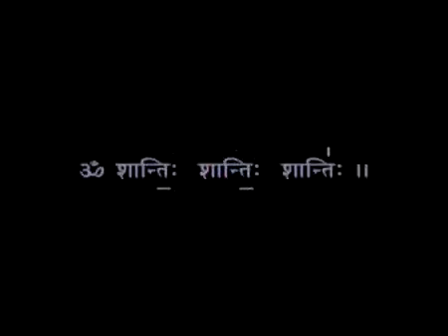Purusha Suktam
The Vedic Hymns Purusha Suktam is one of the Sri Vaishnava Sampradaya. Purusha Suktam is in praise of the great Gods of Vedas is Purusha, or Lord Vishnu or Narayana Purusha Suktam Lyrics :-

Thachamyo ravrunimahe.gathum yagnaya.
Gathum Yagna pathaye.Daivee swasthi rasthu na.
Swasthir Manushebhya. Urdhwa Jigathu beshajam.
Sam no asthu dwipadhe.Sam chatush pade
Om Shanthi, shanthi, Shanthi.

1-1
Sahsra seerhaa purusha; Sahasraksha saharpath.
Sa bhoomir viswatho vruthwa.Athyathishta ddhasangulam.
Purusha eeveda sarvam.Yad bhootam yad bhavyam.
1-2
Utha amruthathwasya eesana. Yad annena adhirohathi.
Ethaa vaanasya mahimaa.Atho jyaaya scha purusha.
1-3
Padhosya viswa bhoothanee.Tripaadasyamrutham divi.
Tri paddurdhwa udaith prurusha. Padhosye habha vaath puna.
1-4
Thatho vishvangvyakramath.Sasanana sane abhi.
Tasmath virad jayatha. Virajo agni purusha.
 1-5
Sa jatho athya richyatha. Paschad bhoomi madho pura.
Yat purushena havishaa. Devaa yagna mathanvath.
1-6
Vasantho asyaasee dhajyam. Greeshma idhma saraddhavi.
Sapthaasyasan paridhaya. Thri saptha samidha Krutha.
 1-7
Devaa yad yagnam thanvaana. Abhadhnan purusham pasum.
Tham yagnam barhisi prokshan. Purusham Jaatham agradha.
 1-8
Thena deva ayajantha. Saadhya rushayasch ye.
Tasmad yagnath sarva hutha. Sam brutham prushad ajyam.
1-9
Pasus tha aschakre vayavyaan. Aaranyaan graamyascha ye.
Tasmad yagnath sarva hutha.Rucha saamanee jagniree.
1-10
Chanadaa si jagnire tasmath.Yajus tasmad jaayatha.
Tasmad aswaa ajaayantha. Ye ke chobhaya tha tha.
1-11
Gavooha janjire tasmath. Tasmad gnatha ajavaya.
Yad purusha vyadhadhu.Kathidhaa vyakalpayan.
1-12
Mukham kimsya koo bahu. Kaavuruu pada a uchyathe.
Brahmanasya Mukham aseed.Bahu rajanya krutha.
1-13
Ooru tadasys yad vaisya.Padbhyo sudro aajayatha.
Chandrama manaso Jatha.Chaksho surya Ajayatha.
 1-14
Mukhad Indras cha Agnis cha.Pranad Vayua aajayatha.
Nabhya aseed anthareeksham.seershno dhou samavarthatha.
1-15
Padbyam Bhoomi,, disaa srothrath.Tadha lokaa akampayan.
Vedahametham purusham mahantham.Adhitya varna thamasathu pare,
1-16
Sarvani roopani vichinthya dheera. Namaani kruthwa abhivadan yadasthe.
Dhaatha purasthad yamudhajahara.sacra pravidhaan pradhisascha thathra.
1-17
Thamevam vidwaan anu mrutha iha bavathi. Naanya pandha ayanaaya vidhyathe.
Yagnena yagnam aya jantha devaa. Thaani dharmani pradhamanyasan.
1-18
Theha naakam mahimaana sachanthe.yatra poorvo saadhyaa santhi devaa.
Adhbhyaa sambhootha pruthvyai rasascha.Viswakarmanas samavarthadhi.
 2-1
Tasyas twashtaa vidhadh drupamethi.tad purushasya viswa maajanam agre.
Vedaham etham purusham mahantham.Aadithyavarna thamasa parasthath.
 2-2
Thamevam vidwan amrutha iha bhavathi.nanya pandhaa vidhyathe ayanaaya.
Prajapathis charathi garbhe antha. Aajayamano bahudha vijaayathe.
 2-3
Tasya dheera parijananthi yonim. Mareechinaam padamicchanthi vedhasa.
Yo devebhya aathapathi. Yo devaanaam purohitha.
2-4
Poorvo yo devebhyo jatha.Namo ruchaaya brahmaye.
Rucha brahmam janayantha.Devaa agne tadha bruvan.
2-5
Yasthaiva barahmano vidhyat. Tasya deva asaan vase.
Hreescha the lakshmischa patnyou.Ahorathre paarswe.
 2-6
Nakshatrani roopam.Aswinou vyatham.
2-7
Ishtam manishaana.Amum manishana.Sarve manishana.
Thachamyo ravrunimahe.gathum yagnaya.